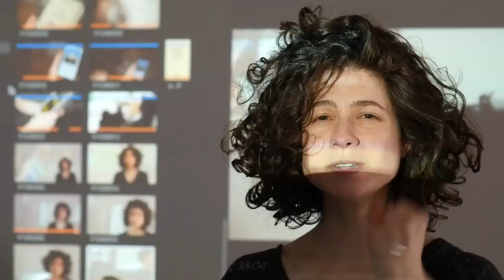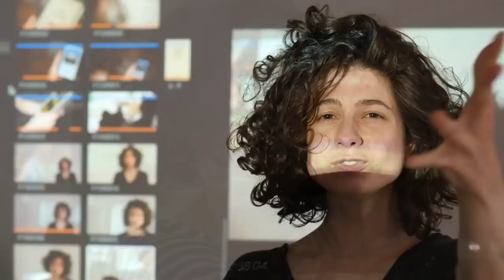♫ Solange te parle REMIX (Autotune) ♪